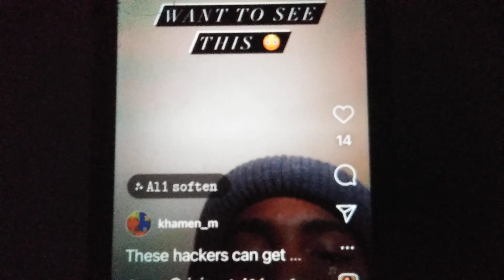February 3, 2022